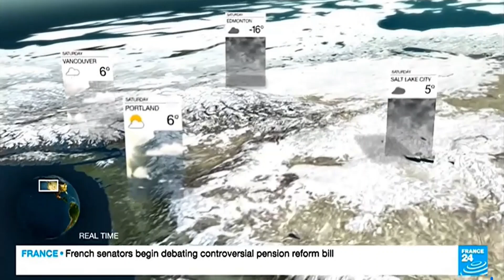France 24 - Weather MAR 3, 2023